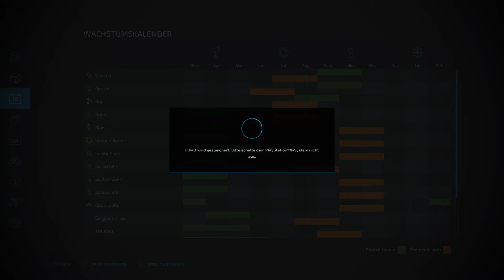Sorghumhirse Ernte 🚜LS22 #8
Im heutigen Video Ernten wir die Sorghumhirse. Und ich erzähle euch noch ein wenig darüber.